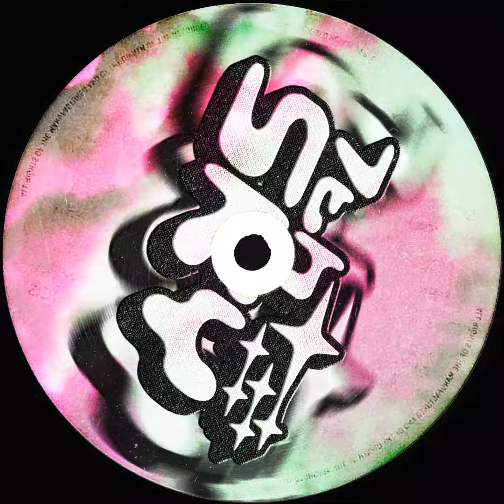LUCKI x THOUXANBANFAUNI Type Beat 2024 "dying tulips"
150 bpm